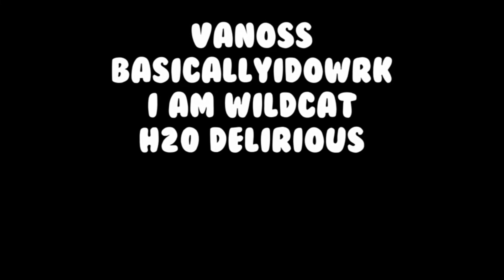Vanoss's intro - The Super Mario Bros. Movie